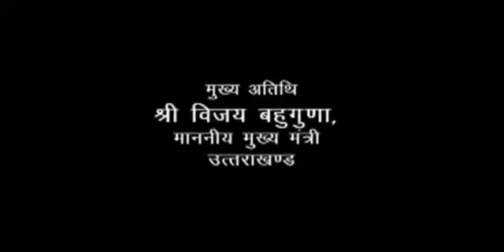Kavita Mein Krishna- Closing Ceremony at Dehradun on 19.11.12